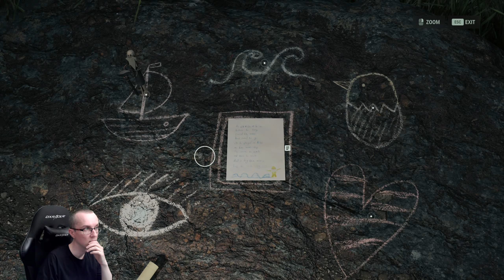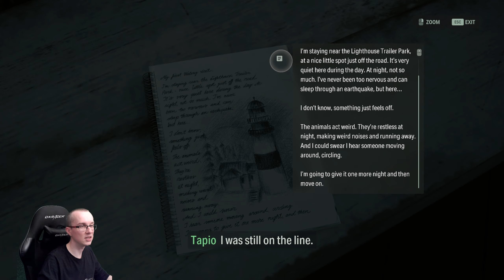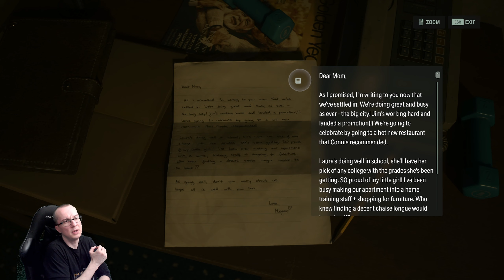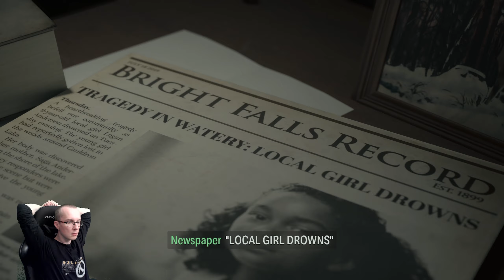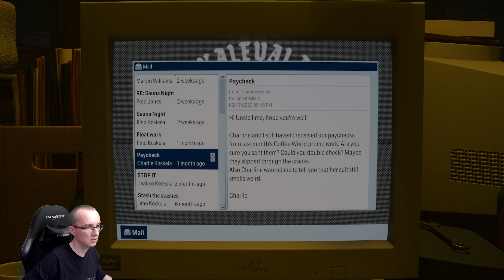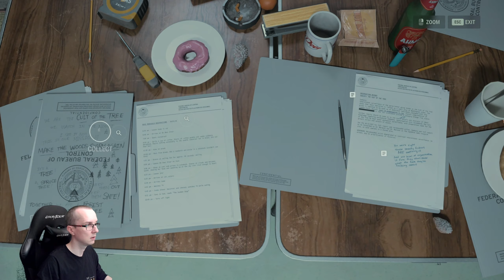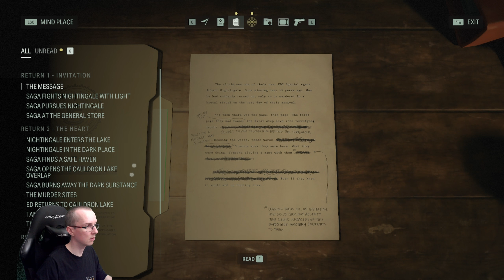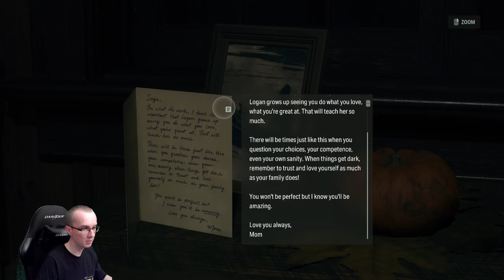[CZ/SK] Let's Play | Alan Wake 2 | #14 Odin a Tor [2K QHD PC ULTRA RTX ON]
Ak chcete vidieť live playthrough, prísť pozdraviť či pokecať o hrach, som online skoro každý deň od 19:00 do polnoci :)

O HRE

Podobne ako v origináli je hra strieľačkou z pohľadu tretej osoby, pričom hráči používajú svetlo na spálenie temnoty nepriateľa a rôzne zbrane na boj proti temným silám, ako aj rôznym členom kultu. Na rozdiel od prvej hry, ktorá bola akčnou adventúrou, Alan Wake 2 kladie dôraz na survival hororový gameplay. Hráči majú inventár s obmedzeným priestorom, kde si budú musieť šetriť muníciu a liečivé predmety. Hráči sa tiež stretávajú s rôznymi hádankami a zamknutými krabicami, ktoré budú musieť vyriešiť, aby získali vylepšené vybavenie.

Saga Anderson, FBI agent s povesťou riešiteľky neriešiteľných prípadov, prichádza do Bright Falls, aby vyšetrila sériu rituálnych vrážd. Prípad skĺzne do nočnej mory, keď Anderson objaví stránky hororového príbehu, hororového príbehu, ktorý sa začína napĺňať...

Alan Wake, stratený spisovateľ uväznený vo väzení pre nočné mory mimo nášho sveta, píše temný príbeh, aby formoval realitu v zúfalej snahe o útek. Wake, prenasledovaný nenásytnou hrôzou, sa snaží zachovať si zdravý rozum a poraziť diabla vo svojej vlastnej hre.

INFO O HRE:
🎮 Názov Hry: Alan Wake 2
🎫 Žáner: Survival horror
👓 Developer: Remedy Entertainment
🎥 Publisher: Epic Games Publishing
💻 Platformy: PlayStation 5, Windows, Xbox Series X/S
📆 Dátum Vydania: October 27, 2023

PODPOR NÁS:
💪Ďakujem za sledovanie!
🔔 Klepnutím na zvonček upozornení získate nové videá a aktualizácie
👍 Kliknite na like!
💬 Zanechajte komentár
 📱Zdieľajte video s rodinou a priateľmi